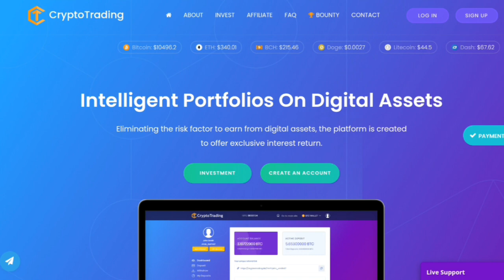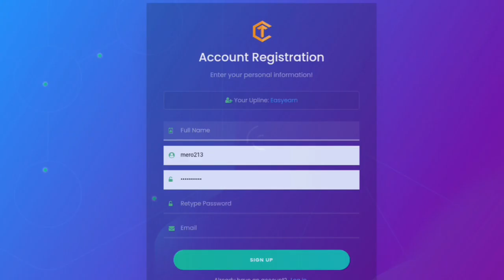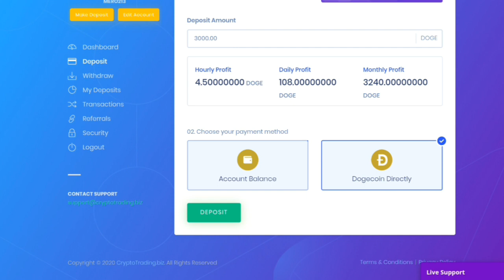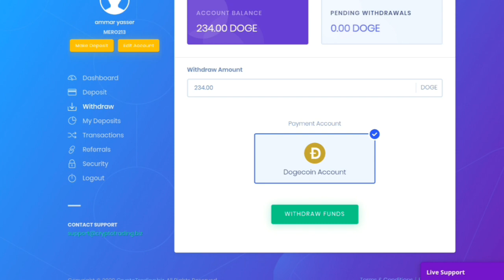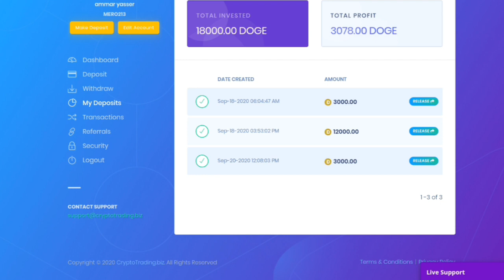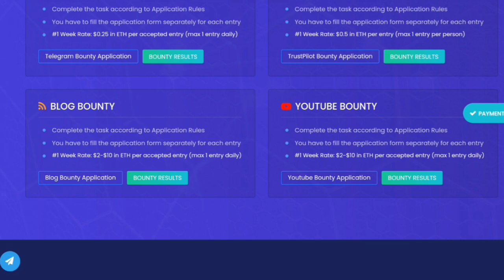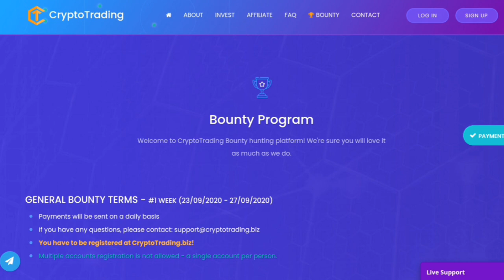DESPITE 18000 DOGECOIN 50$ IN II CRYPTOTRADING II ضاعف راس المال استغل بسرعه مضمون 100%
0xFB436C6F7920fD225775cdF3Adc614436F219728

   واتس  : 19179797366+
التلجرام :  @earninggangchannel
ربح اليوتيوب,
ربح المال,
ربحك عندنا,
ربح بطاقات جوجل بلاي,
ربح صافي,
ربح البيتكوين,
ربح يومي,
ربح يوتيوب,
ربح يومي من جوجل,
ربح يومي 3 دولار في 10 دقائق,
ربح يومي من الانترنت,
ربح يومي من جوجل باستخدام موبايلك فقط,
ربح يوميا,
اربح يوميا من خلال المشاركه,
رابح صقر,
رابح,
رابح ماجر,
رابح صقر قديم,
رابح صقر انت ملك,
رابح درياسة,
رابح ونوال,
رابح صقر مغروره,
ربح وسحب فوري,
ربح واحد دولار يوميا,
ربح واحد بيتكوين يوميا,
ربح ورقة يانصيب,
ربح وسحب من فودافون كاش,
ربح واحد بتكوين,
vfpc,
دربحه,
دربح,
ربح هاتف,
ربح هاتف مجانا,
ربح هاتف ايفون 11 برو مجانا,
ربح هواتف,
ربح هدايا,
ربح هواتف 2020,
ربح هاتف من الانترنت,
ربح هاتف مجانا 2020,
ربح نقاط جوجل بلاي,
ربح نقاط هواوي,
ربح نقاط,
ربح نقاط التشغيل,
ربح نقاط من متجر هواوي,
ربح نقود,
ربح نور ستارز,
ربح نقاط موقع oonoo,
من ربح المليون,
من ربح المليونين,
من ربح في مسابقة الحلم,
من ربح سديم,
من ربح الحلم,
من ربح في ذا فويس,
من ربح جائزة الحلم,
من ربح من سيربح المليون,
ربح من الفيس بوك,
ربح مال,
ربح من جوجل,
ربح من التيك توك,
ربح من الهاتف,
كم ربح اليوتيوب,
كم ربحت من اليوتيوب,
كم ربح اليوتيوبر,
كم ربحي من اليوتيوب,
كم ربح حسن شاكوش من اليوتيوب,
كم ربح محمد رمضان من مسلسل البرنس,
كم ربح مسلسل البرنس,
كم ربح المليون مشترك,
ربح لاب توب مجانا 2020,
ربح للمبتدئين,
ربح لايكي,
ربح لاب توب,
ربح للمحترفين,
ربح بيتكوين,
ربح لقب المستودع,
ربح لقب خبير السلاح,
لا ربحتو يعطيني العمى,
ها وجهي لا ربحتي,
المارادك ربح لا تقول,
المارادك ربح لا تكول اريده,
هذا ربح لا خسارة,
ربح كروت شحن,
ربح كمبيوتر,
ربح كمبيوتر مجانا 2020,
ربح كوينز المدرب الافضل,
ربح كروت جوجل بلاي,
ربح كوينز,
ربح كوينز فيفا 20,
ربح كاميرا,
ربح قنوات الاطفال,
ربح قنوات اليوتيوب,
ربح قسيمة شراء جوميا,
ربح قناة يوتيوب